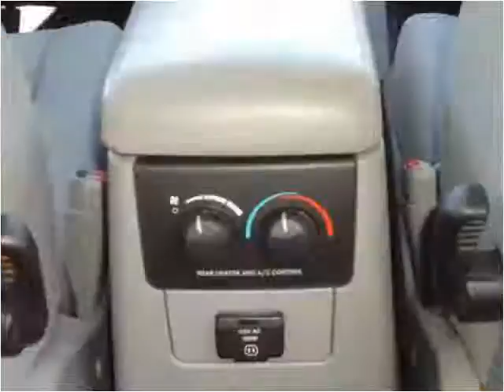2007 Chrysler Aspen Used Cars Cincinnati OH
This 2007 Chrysler Aspen is available from Weinle Auto Sales East.